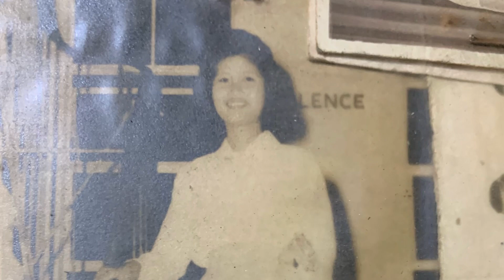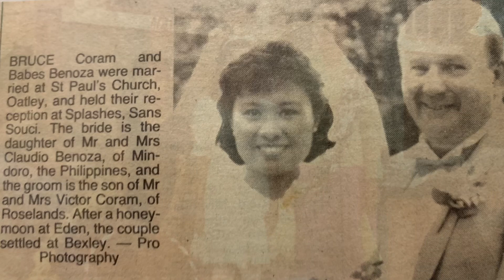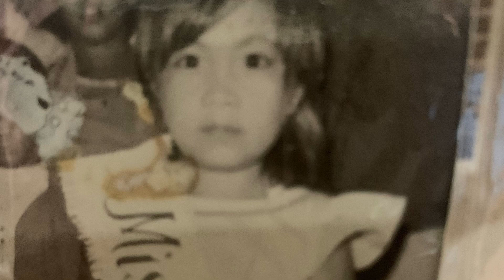Benoza Reunion Part 5 - Flashback, Dance contest, FINALE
Old pictures, Dance contest, Finale